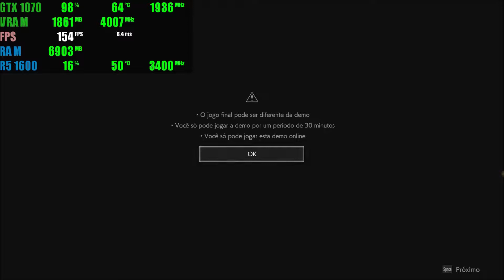Resident Evil 2 Remake - Ryzen 5 1600 + GTX 1070 G1 Rock - 1-shot DEMO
Testando a performance da DEMO de Resident Evil 2 .

SETUP:
- Ryzen 5 1600
- Mobo AB350M-Gaming3
- 16Gb RAM 2400Mhz (2x8GB) G.Skill
- GTX 1070 G1 Rock
- HD 2Tb (2x1Tb)
- PSU XFX XT 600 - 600W